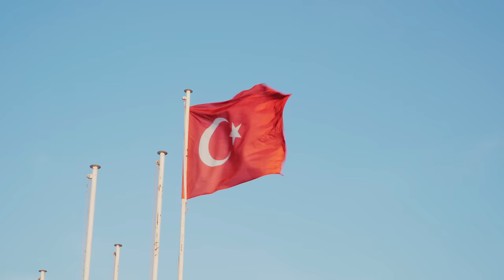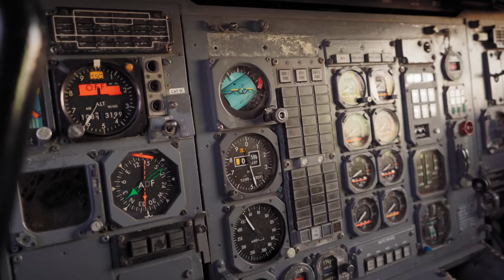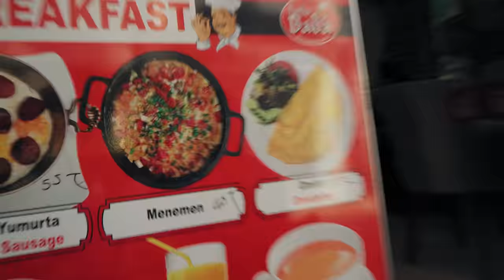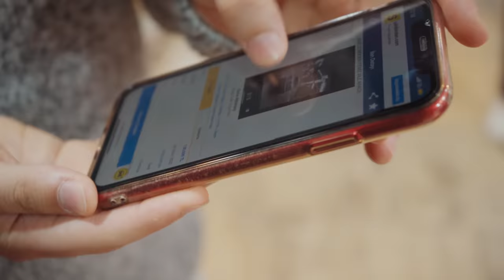Juoda Cordoba Ep. 06 | Į kokį socialinį eksperimentą patekom? | Keliamės į Aziją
Išsigandę gręsiančių šildymo sąskaitų nusprendėm, kad gera mintis važiuoti ieškoti vasaros, o tuo pačiu ir uždirbti - pigiai nupirktą automobilį parduoti Gruzijoje bent 2 kartus brangiau. Kaip mums tai seksis padaryti - išsiaiškinsime  daugiau nei mėnesį keliaudami po Lenkiją, Čekiją, Austriją, Vengriją, Rumuniją, Bulgariją, Graikiją, Turkiją, Sakartvelą.
Kelionės draugai:
- įsigykite prekių už daugiau nei 50€ ir su nuolaidos kodu Rytis5 gaukite 5€ nuolaidą!
- gaukite 5% nuolaidą visai Orlaivis.lt produkcijai su kodu JuodaCordoba!